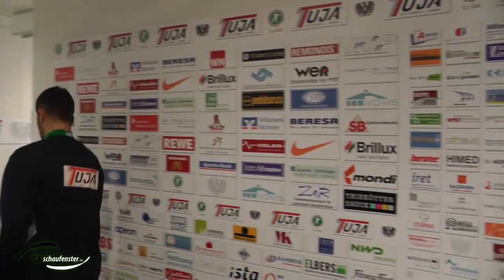Interviews SCP - Karlsruher SC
So soll es sein! Spitzenspiel im Preußenstadion. Ausverkauftes Haus. Eines der wichtigsten Spiele der Saison und die Preußen gewinnen die Partie gegen den Tabellenführer mit 2:1. Schnell vergessen waren da alle bisherigen Pünktchen, die in der bisherigen Saison hier und da liegengeblieben sind. Nach dem Spiel konnten wir einige Interviews führen.